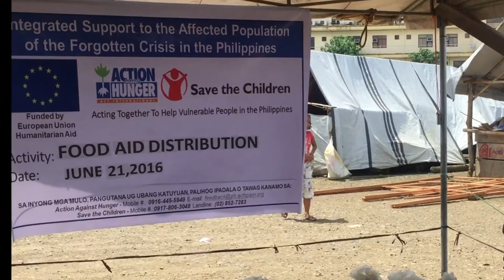Displaced families in Surigao del Sur